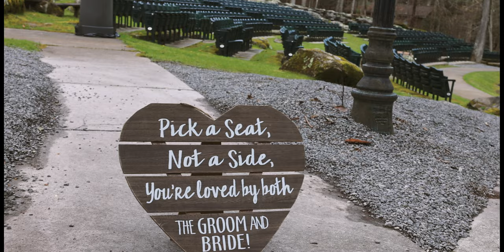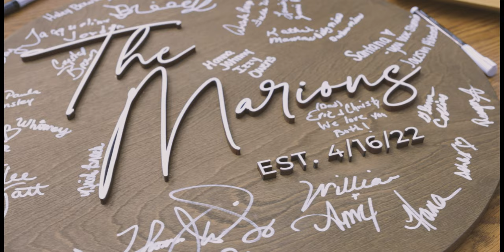Emily & John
Emily & John Wedding Day 04/16/2022
Venue: Laurel Cove Amphitheater  in Pineville KY.
Videographer: Brandie Kay Photography
Photographer: Mindy Smith Photography